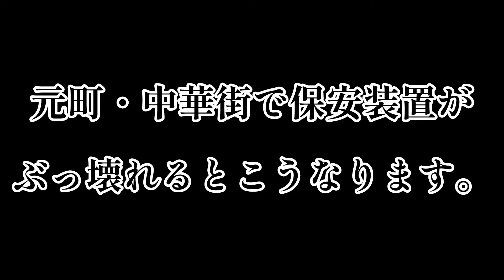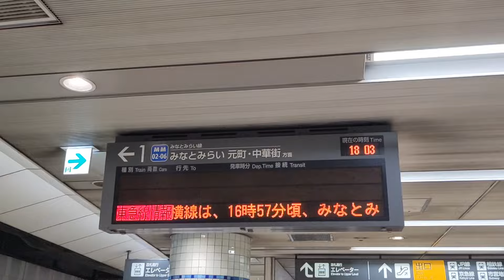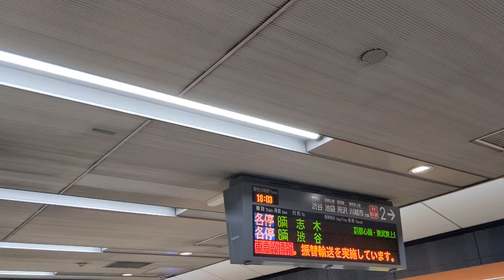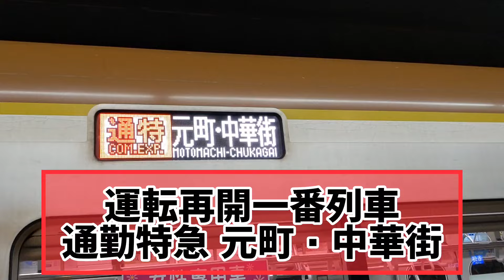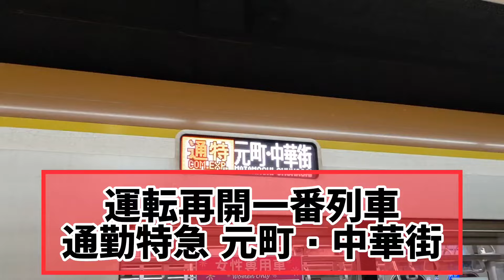【逝っとけダイヤ】元町・中華街で保安装置がぶっ壊れるとこうなります。